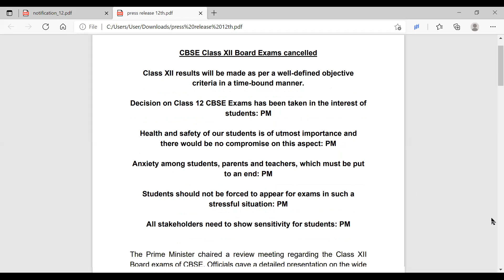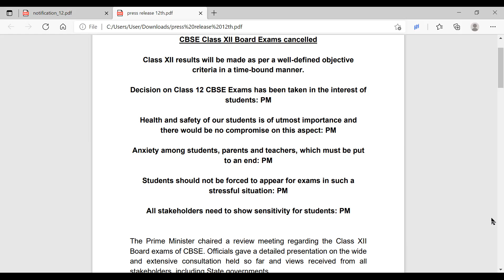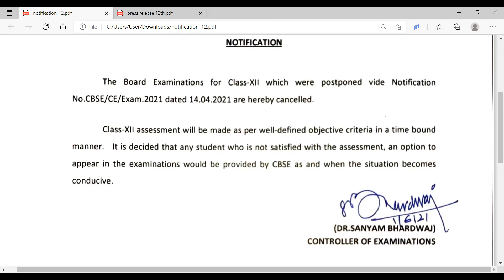NEET and JEE Mains 2021 dates expected in a week I Details of CBSE exam cancelation in malayalam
CBSE Class 12th Results On "Well-Defined Objective Criteria"
During the key meet of the Prime Minister today with Union Ministers of Home, Defence, Finance, Commerce, Information and Broadcasting, Petroleum and Women and Child Development and Principal Secretary to the Prime Minister, Cabinet Secretary and Secretaries of School Education and Higher Education Departments and other officials, it was also decided that CBSE will take steps to compile the results of Class 12 students as per a "well-defined objective criteria" in a time-bound manner.

board exam 2021 news today
CBSE class 12th Exam Cancellation
Cbse Latest News in malayalam
cbse class 12 exam update 2021 MALAYALAM